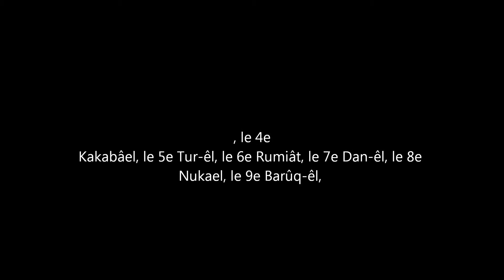Les anges déchus Partie 1